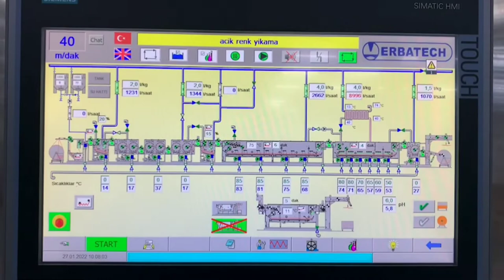MODERN CONCEPTS FOR CONTINUOUS WASHING MACHINE.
Continuous Washing
MODERN CONCEPTS FOR WASHING

SCOUT (OPEN-WIDTH)

Using different combinations of compartments, SCOUT washing ranges can be set up for many different processes or capacities to satisfy your production needs by combining high productivity and excellent washing results with low water, energy and chemical consumptions.

The main advantage and priority of Erbatech machines are their universal application from high sensitive elastic fabrics to heavy and sturdy technical fabrics. SCOUT washing ranges can be used for all main washing processes such as;

Preparation (de-oiling) washing before heat setting,

Washing after dyeing,

Washing after rotary or digital printing.

DELPHIN (ROPE)

The famous rope washing machine DELPHIN, known for its washing power and compact design, is available with a revised design that comprises;

Better and more intuitive process control with large touch panel interface,

Fully automatic fabric and load control,

Update chemical dosing with recipe manager.

DELPHIN can also be combined with SCOUT open-width washing sections for variety of processes like;

Washing after dyeing,

Bio-polishing for pile development of terry towels.